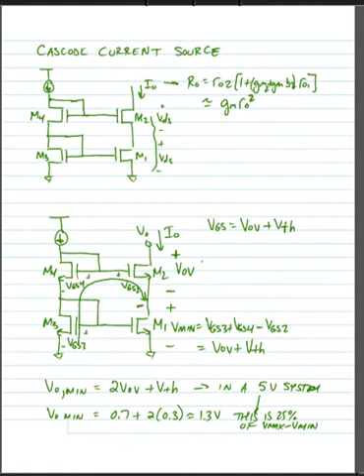ECE 3110 - Lecture 8 - Part 2 - Low Output and High Swing Cascode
Widlar and Cascode Current Sources including High Swing Cascode